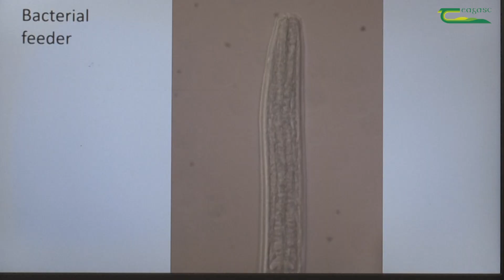Nematodes -Israel Ikoyi, Johnstown Castle Soil Event March 2023